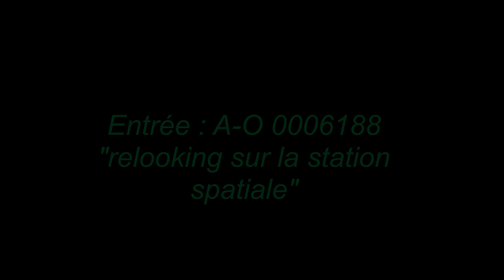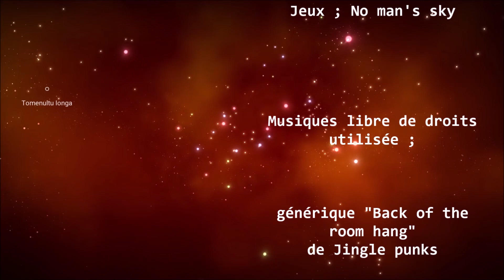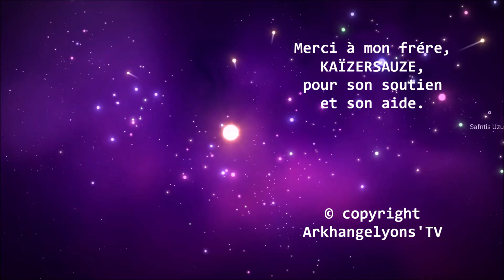Entrée ; A O 0006188 relooking sur la station spatiale